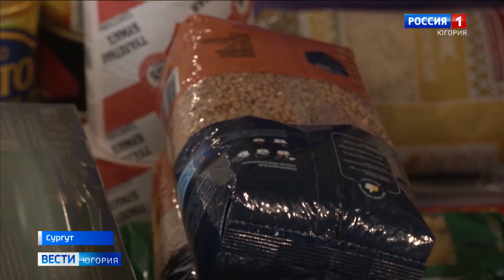Все для победы! Югра активно помогает жителям новых регионов и бойцам-землякам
Югорчане активно участвуют в сборе помощи для жителей новых регионов России и бойцов из Ханты-Мансийского округа. В зону СВО отправляют те продукты, медикаменты и обмундирование, в которых люди действительно нуждаются. О потребностях солдаты сообщают во время личного общения с волонтерами или представителями власти.

Смотрите выпуски "Вести-Югория" на телеканале Россия-1 ежедневно по будням:
утром - 5:07, 5:35, 7:07, 7:35, 8.07, 8:35, 9:00
днём - 14:25
вечером - 21:05
И в выходные:
в субботу - 8:00
в воскресенье - итоговая программа "Местное время. Воскресенье" - 8:00